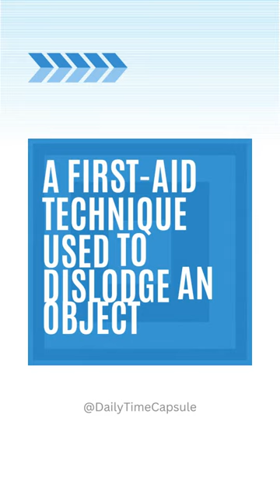1974: The Heimlich Maneuver Unveiled | YouTube Shorts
In this captivating YouTube Short, travel back to the year 1974 and discover the groundbreaking medical advancement that forever changed the field of first aid—the Heimlich maneuver. Watch as we delve into the pages of the journal Emergency Medicine, where Dr. Henry Heimlich's life-saving technique for dislodging objects from a choking person's airway was first published. Join us as we explore the history, impact, and widespread adoption of this essential maneuver, saving countless lives around the world. Don't miss this bite-sized journey through time and medical innovation!